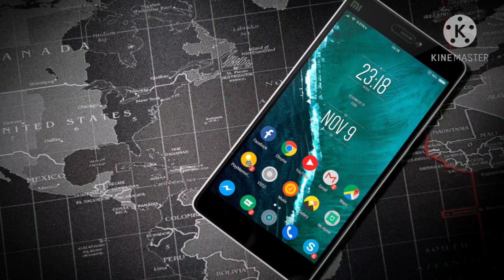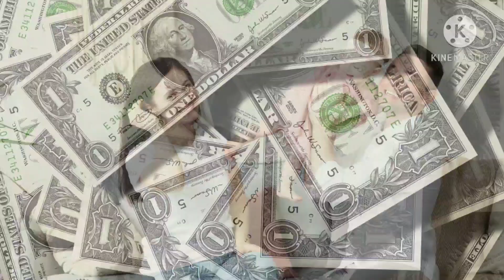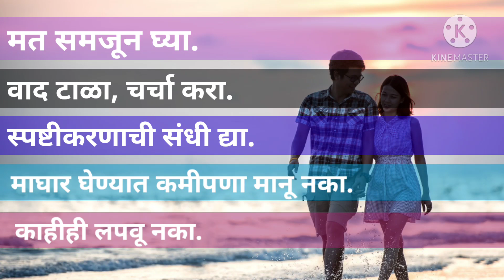THE SECRET OF HAPPY AND HEALTHY RELATIONSHIP! How to sustain relationship? The only way!!!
टिकवा आपलं,नातं या एकाच प्रभावी मार्गाने. समजदार बना. Secret of happy relationship!